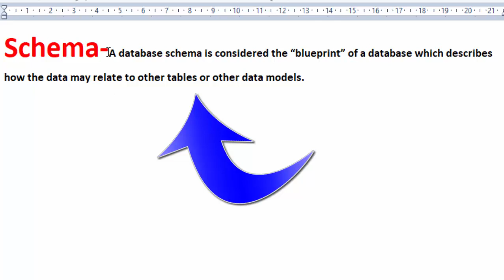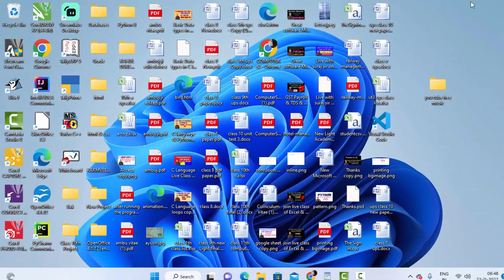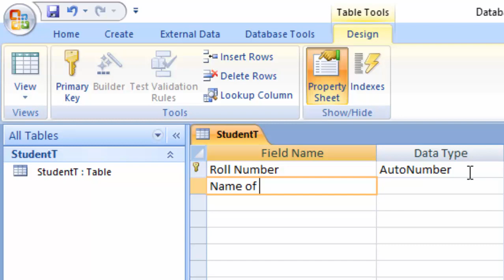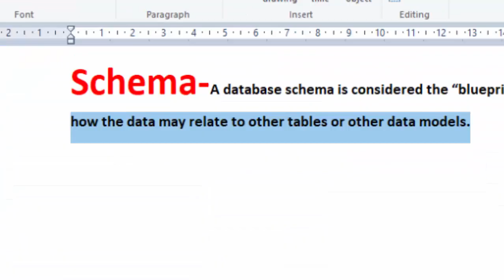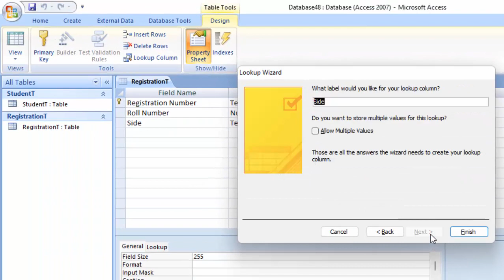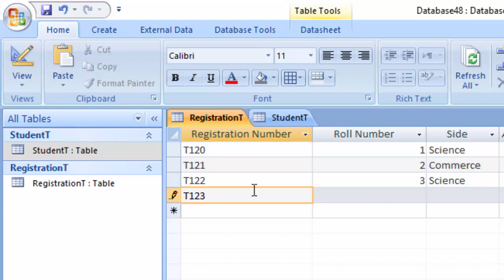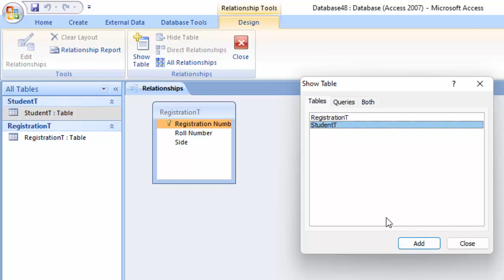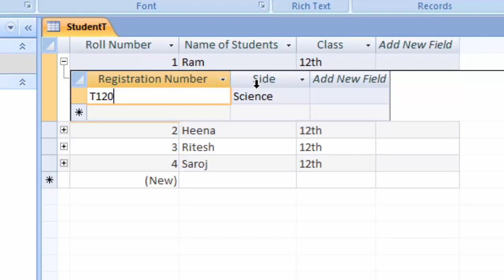Schema in Data Base Management System@COMPUTEREXCELSOLUTION